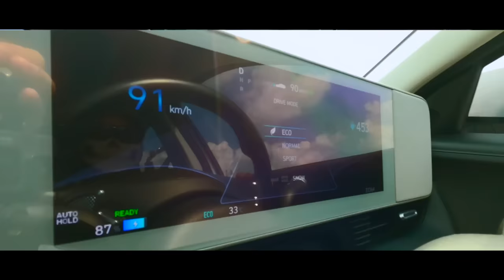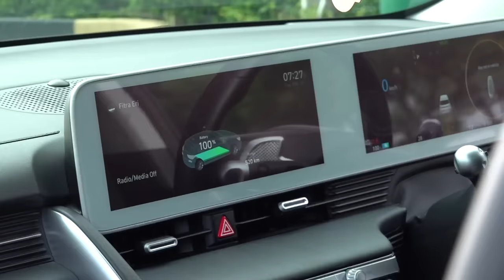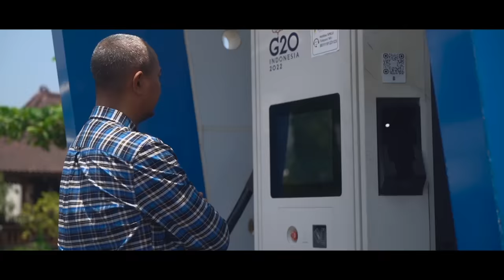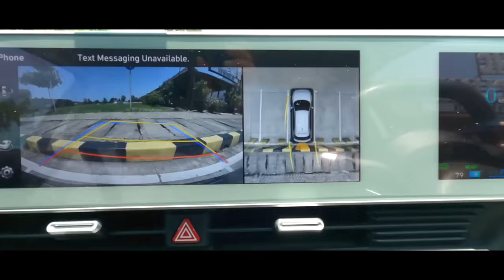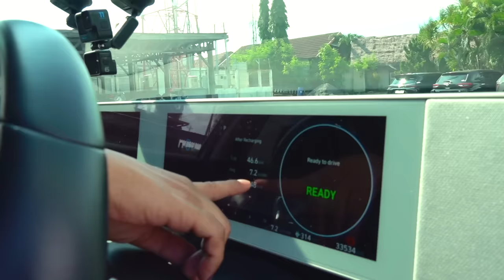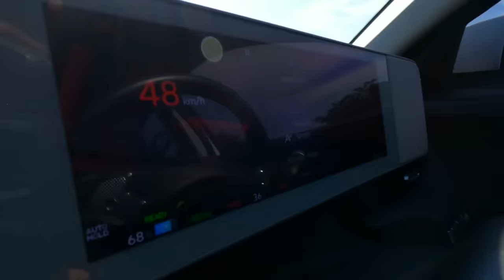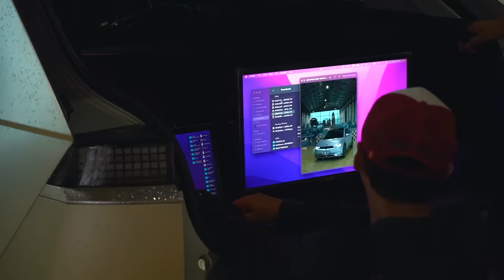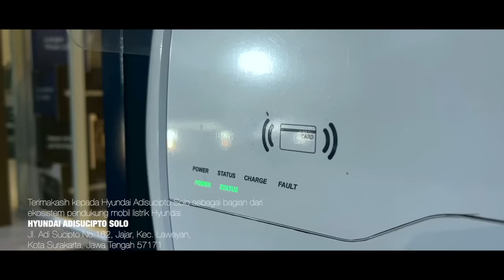Hyundai IONIQ 5 | ELECTRIP Episode 2 feat. Fitra Eri & Ridwan Hanif | Motomobi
Challenge lagi namun kali ini kami pakai 3 mobil listrik yang berbeda dari Hyundai.  Kami menjalankan tantangan menempuh tol Trans Jawa dari barat ke timur bersama Ridwan Hanif (Autonetmagz) dan Fitra Eri (Otodriver). Bagaimana keseruannya? Tonton video ini sampai habis ya.